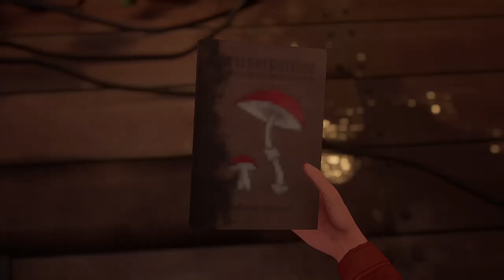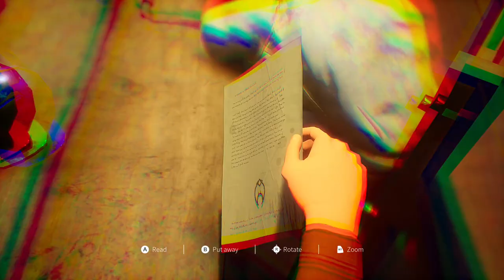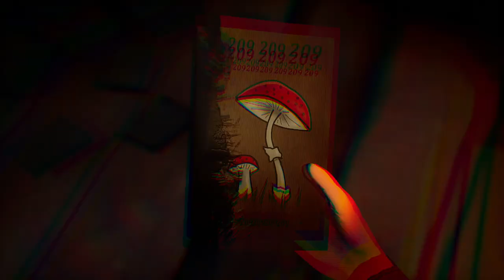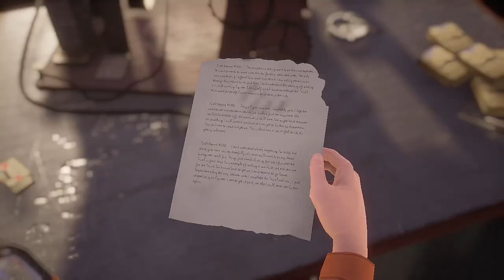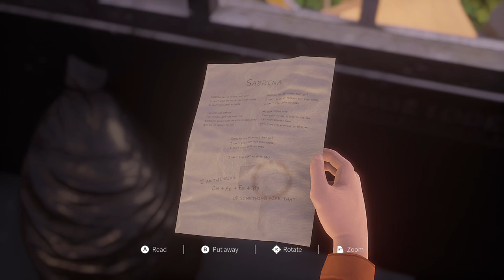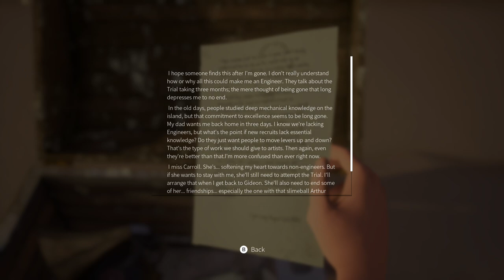Hazel Sky Part2! (No Commentary)